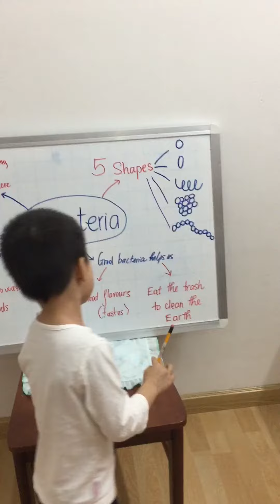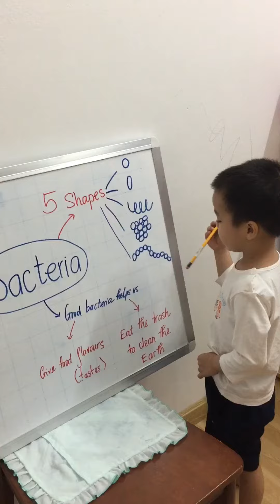Smart kids _ Learning English topic: Bacteria _ Cho bé học tiếng Anh theo chủ đề khoa học : Vi Khuẩn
Today, David-a 4 years old boy will show you some facts about bacteria.
His presentation about Bacteria is not too long but it contains interesting information that you might have not know about Bacteria